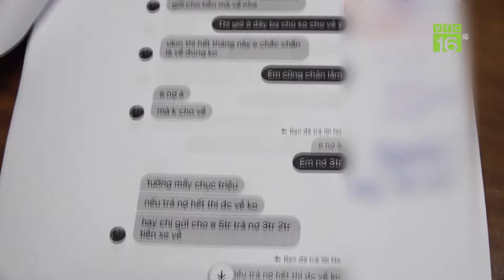Tội phạm buôn người ngày càng gia tăng | VTC16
VTC16 | Tội phạm buôn người ngày càng gia tăng
Theo thống kê, có trên 85% nạn nhân của nạn buôn người là phụ nữ và trẻ em, chủ yếu nạn nhân ở vùng nông thôn.Vì sao lại có sự phân hoá đối tượng và khu vực như vậy? Và làm thế nào để nhận diện được các thủ đoạn lừa đảo thưa luật sư? Vấn đề này sẽ được giải đáp cùng khách mời của ctrinh trong CLCN ngay sau đây